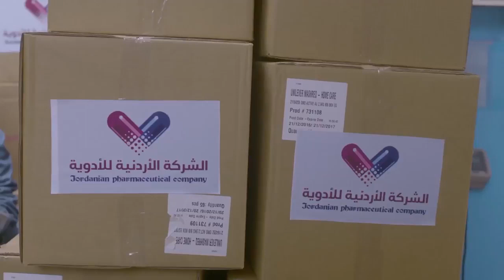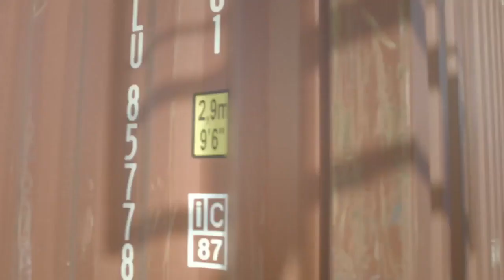انت جاي تزور ابن اختك هنا 😂 | هتموت على نفسك من الضحك على أحمد فتحي لما صاحبه راح يزوره و هو تعبان🤣🤣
تدور احداث المسلسل حول حياة سائقي الشاحنات، وعملهم في نقل البضائع، والمواقف التي يتعرضون لها على الطرق، ومنها الوقوف في الكمائن الأمنية، والسفر عبر الحدود، من خلال التعرض لحياة أحد السائقين والذي يشتهر باسم (الدولي).

طاقم العمل: باسم سمرة .  رانيا يوسف .  أحمد وفيق .  أحمد فتحي  . محمد نجاتي  . سهر الصايغ .